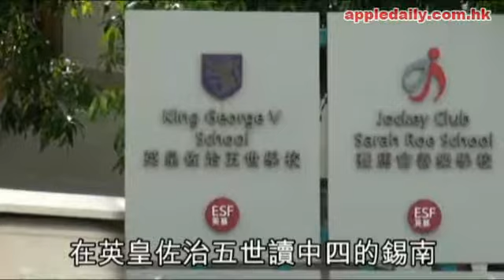蘋果日報 - 20101003 - 溺斃名校生海祭 母變淚人